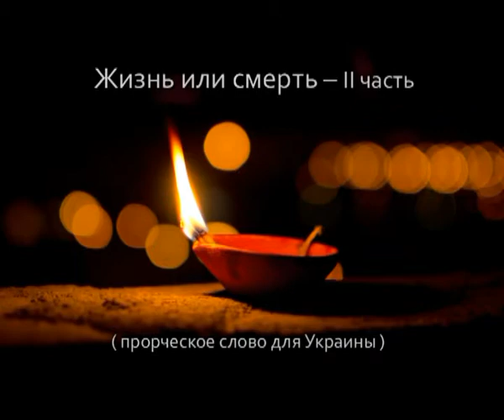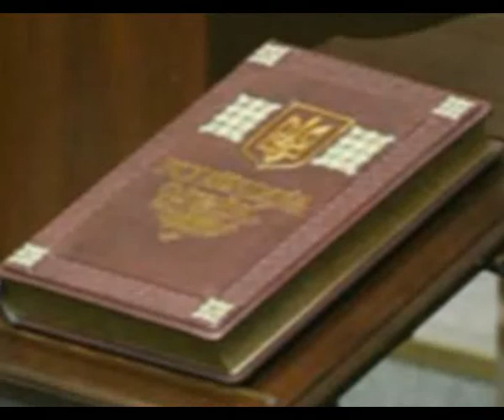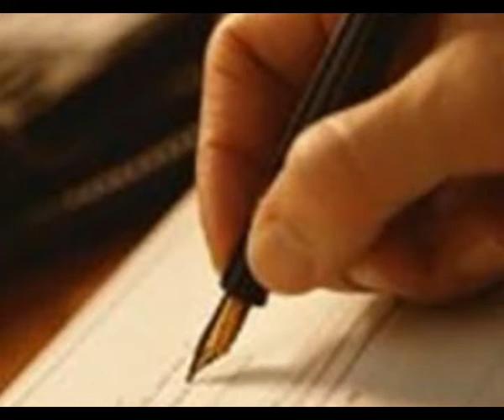Жизнь или смерть - II часть (пророческое слово для Украины)